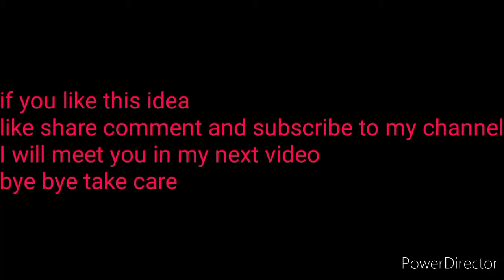easy and simple table mat from jute rope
I will meet you in my next video
bye bye take care
Merry Christmas 🌲🌲❤️☺️